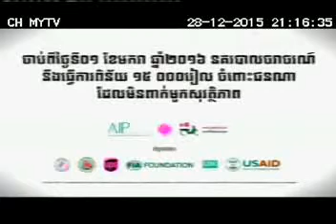PA Wear Helmet Family 45sec 28 12 15 MYTV 1